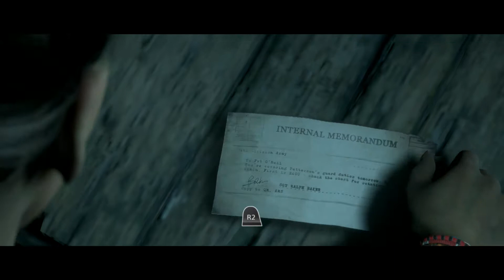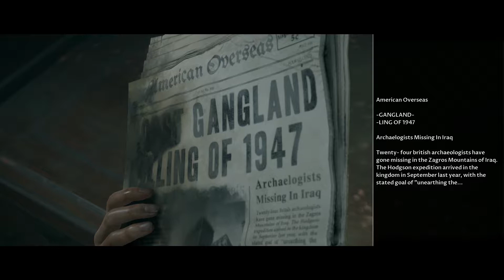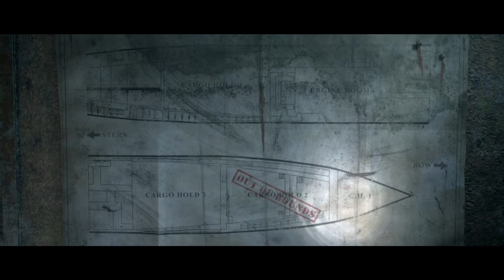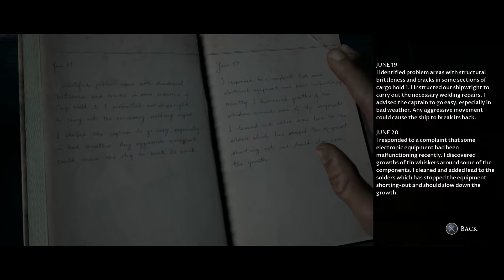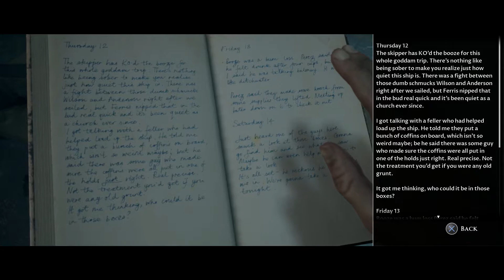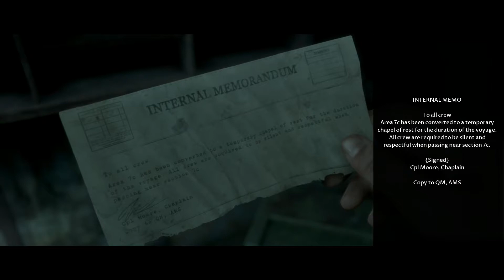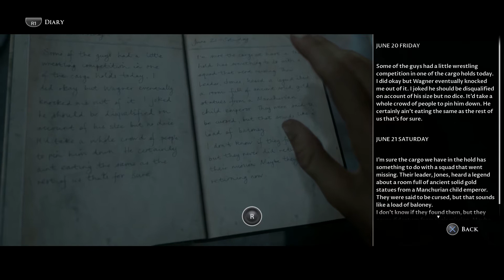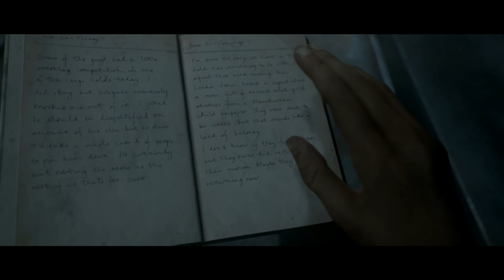Man of Medan [EP 4] : เส้นทางสู่นรก [พากย์ไทย]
- ดูแล้วสนุก อย่าลืมติดตามด้วยนะครับ
- ขอบคุณที่สละเวลาดูนะครับ
ทาง Facebook
- ทาง Youtube
- ทาง STEAM
- ขอบคุณทุกท่านเลยนะครับที่เข้ามาดูนะครับ ผมจะพยายามทำให้ดีที่สุดนะครับ เพื่อความสุขของทุกคน